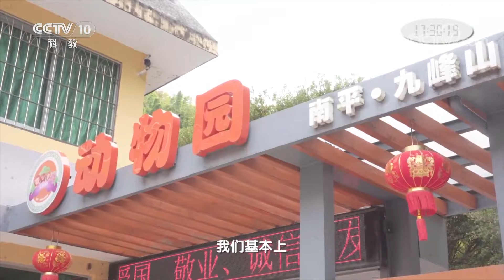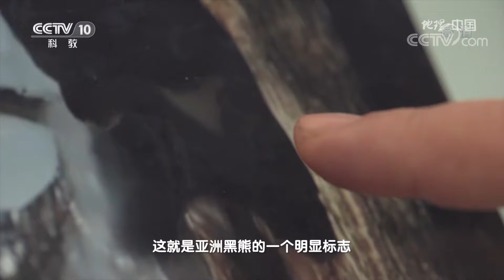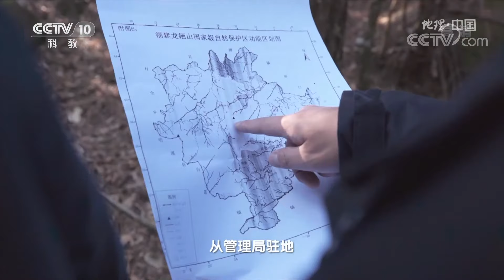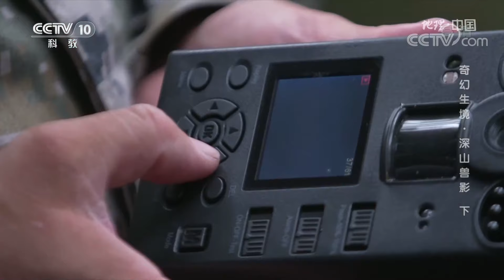“神兽”出没！龙栖山除了亚洲黑熊还有哪些神奇动物？奇幻生境·深山兽影（下）20211010 |《地理·中国》CCTV科教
本期节目主要内容：龙栖山近年来常有野生动物闯到周围的村庄附近，其中不乏大型的猛兽。为此，龙栖山国家级自然保护区管理局组织了一支专业考察队深入山中进行实地探查。结果发现，造成伤人事件的猛兽是珍贵动物亚洲黑熊。考察队不明白的是这些黑熊为什么不在自己的领地待着要闯入人类的家园。对此，考察队进一步展开调查。